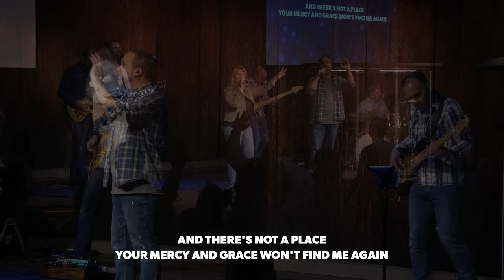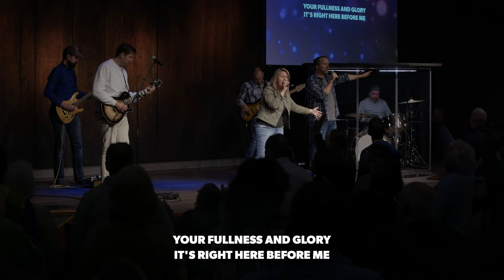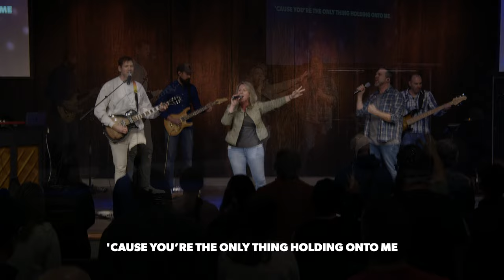Harvest Bible Chapel Barrie - Church Livestream - March 5, 2023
Connect Form

0:04:56 Welcome Harvest!
0:06:17 Announcements: Check out What’s Happening at
0:08:18 Worship from 7 George Street, Barrie, ON
0:26:06 Pastoral Prayer
0:29:22 Message from Pastor Todd Dugard // Great & Amazing - Revelation // A white horse // Revelation 19: 11-21
1:15:20 Closing Worship
1:19:14 Benediction / You Are Loved

SERMON NOTES

Series: Great & Amazing—Revelation (Part2)
Todd Dugard
Message: 27–A white horse
Harvest Bible Chapel

Ride with Jesus...

...and see the end of all evil (19: 17-21)

The second coming of Christ is an absolutely essential theme in New Testament theology. In his cross and resurrection, Christ won a great victory over the powers of evil; by his second coming, he will execute that victory.  Apart from his return to purge his creation of evil, redemption remains forever incomplete.
George Eldon Ladd

1 Thessalonians 4: 16–17

Podcast: John Piper Answers Common Questions about the Second Coming

What Is the Rapture?

...wrought simply at his word (19: 11-16)

To modern Christians ‘the Word of God’ is primarily the Bible. In the New Testament, the Word of God is primarily the good news of the gospel, whether proclaimed by Jesus or by the apostles. Christ in his own person is the Word of God par excellence—the embodiment of God’s total redemptive plan.
George Eldon Ladd